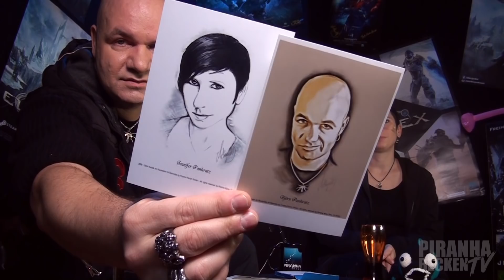RELEASE TIME 🐟 [ENG SUB] Piranha Becken TV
Piranha Becken TV mit Björn Pankratz und Jennifer Pankratz
Thema heute: RELEASE TIME 🐟 Was passiert alles in der Zeit der Veröffentlichung eines unserer Spiele?

Mittweeten?

══ Social Media ══
ELEX